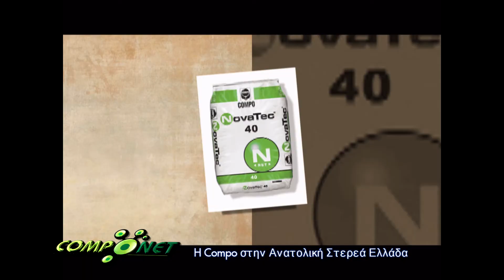Δ. Παπαχαραλάμπους - Η COMPO EXPERT HELLAS στην Ανατολική & Στερεά Ελλάδα